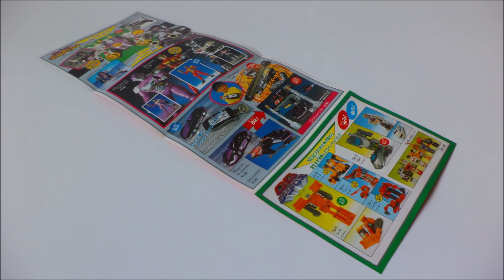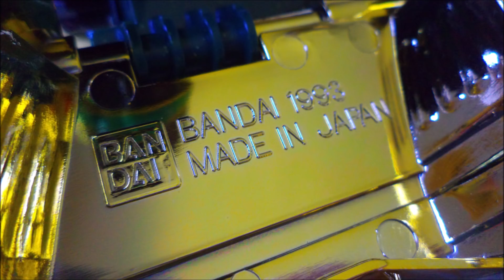Gosei Sentai Dairanger Daijinryuu 五星戦隊ダイレンジャー 大神龍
This week on CCLemon99.com I talk about...my 11th Anniversary! My channel started on June 25, 2007 and I give my gratitude to you and kinda go over the history of the subject of this video...DX Daijinryuu.

Welcome to my video on DX Daijinryuu [大神龍] from Gosei Sentai Dairanger [五星戦隊ダイレンジャー]!

As I mentioned in the post on my site, I never really intended to make a video on this toy. Daijinryuu isn't a mecha, nor is he anywhere close to being to scale with the actual DX Dairanger mecha. He's just there. I've kinda been able to look past all of that, though, and today I am bringing you my take on DX Daijinryuu for my 11th Anniversary here on Youtube.

DX Daijinryuu comes with...nothing. He does have a light and sound feature where he emits a roar and a small red light from his chest using two AA batteries. It's nothing special and isn't too dissimilar from what DX Daimugen does.

As noted on the awesomely decked-out box, this guy is big. 450mm standing and a length of 740mm in dragon mode. I really like all of the little details through. The gold flecks in the plastic give the toy some extra detail that is on par with DX Won Tiger. The likeness is really good as well, though the gold chrome may be a bit too much...

Unfortunately for Daijinryuu, Dairanger mecha is also large. While standing, he isn't a whole lot taller than DX Dairenoh. Same goes for Daimugen, which Daijinryuu was able to crush under his foot. Being an early 90s toy also means that it is loaded up with horrible, horrible decals. Maybe they could've added some more sounds while they were at it as well.

Daijinryuu naturally got a release in Bandai America's Mighty Morphin' Power Rangers toyline as Serpentera. The only difference I can spot between Daijinryuu and Serpentera is the horrible safety horns that they used on Serpentera. From what I understand, though, these can be trimmed down if you're skilled with a knife. Also, EVA_Unit_4A pointed out that Serpentera does not have any electronics. No big loss there...

Now I know what you may be thinking...what's up with the little Daimugen? Well, it was not included with Daijinryuu rather it was sold separately and made by Bandai subsidiary Yutaka. I'll be taking a closer look at that one next time.

Be sure to check out my site, CCLemon99.com. Twice monthly I review shows, movies, Tokusatsu CDs, and occasionally make Top 7 lists of the best and worst of Tokusatsu.

I have a Twitter account.